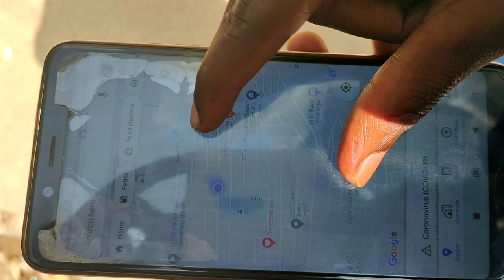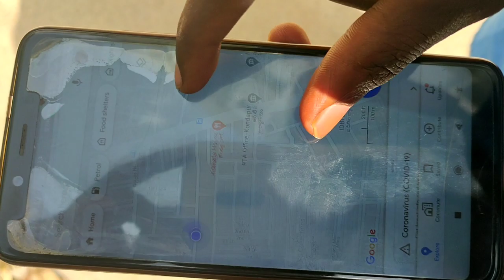2 BHK FLAT FOR SALE IN KONDAPUR HYDERABAD ELIPPROPERTY#214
2 BHK FLAT FOR SALE IN KONDAPUR

BUILD AREA : 1050 SQ FT

UDS : 28 square yards

FACING : EAST FACING AND WEST FACING AVAILABLE

BANK LOAN FACILITY AVAILABLE ( SBI ) 40 LAKHS

SOLD OUT